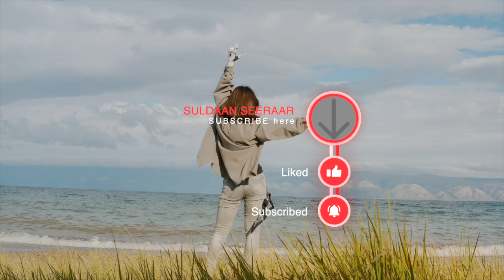SULDAAN SEERAAR 2022 | RUUX GOBA | BEST SONG